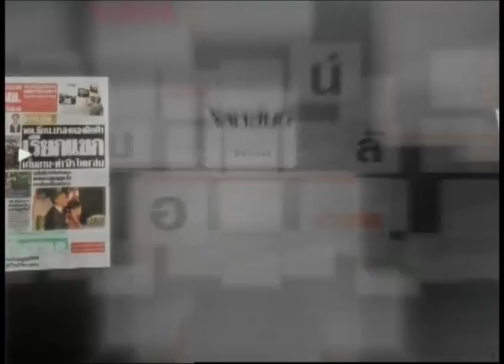21-1-57 ข่าวเที่ยงDNN คอลัมน์อัพเดท วันแมนโชว์